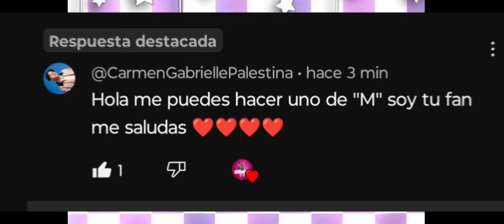24 hrs.. pero solo puedo usar cosas gratis en Brookhaven (prohibido usar el premium) 😱+saludos